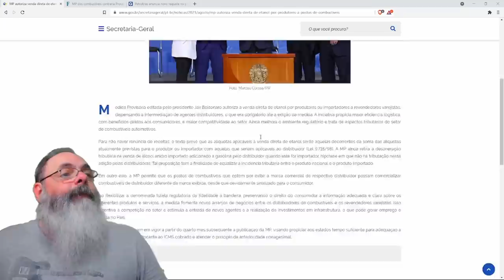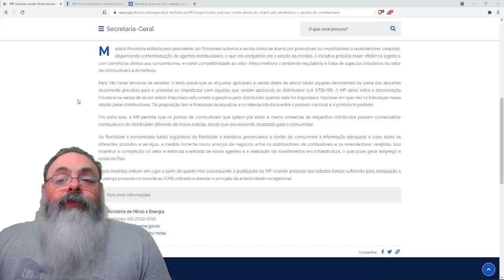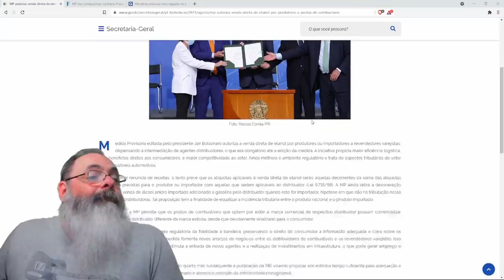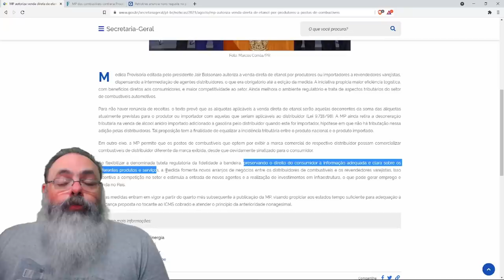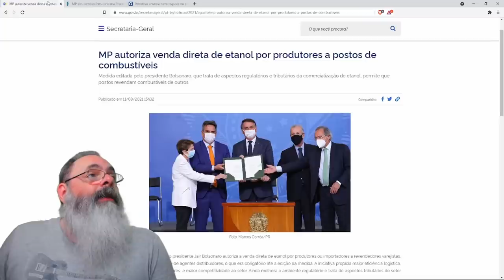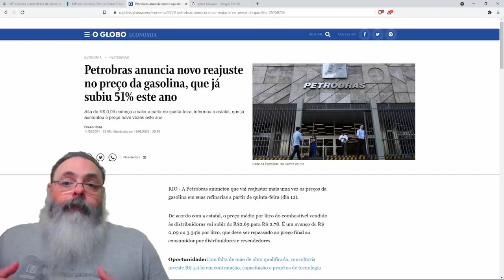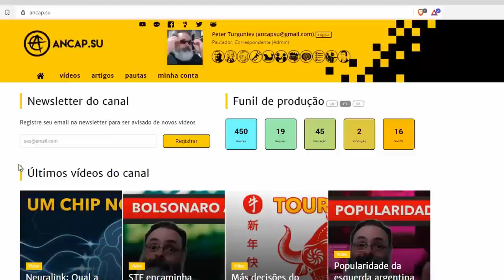Bolsonaro flexibiliza venda de combustíveis